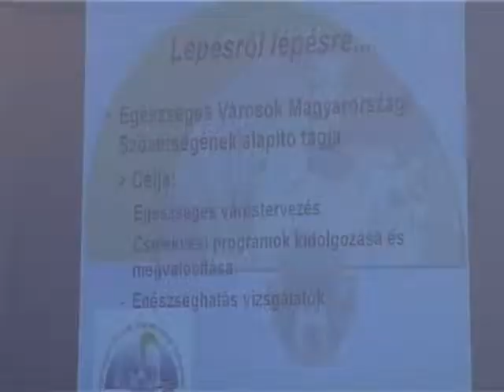MIB az egészségért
Megalakult Székesfehérváron a MIB, vagyis a Multiszektorális Irányító Bizottság, melynek célja, a székesfehérváriak egészségi állapotának javítása, különböző szűrőprogramokkal a megelőzés erősítése és az egészséges életmód népszerűsítése. A többféle szakterületről érkező, huszonöt fős szakmai testület elnöke évente legalább kétszer összeül és segíti megvalósítani a város Egészségfejlesztési tervét.